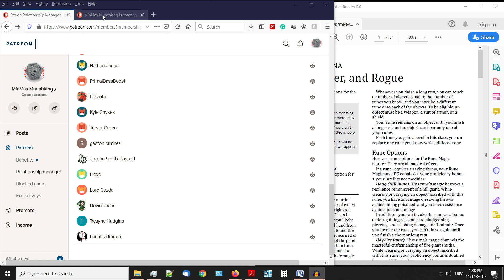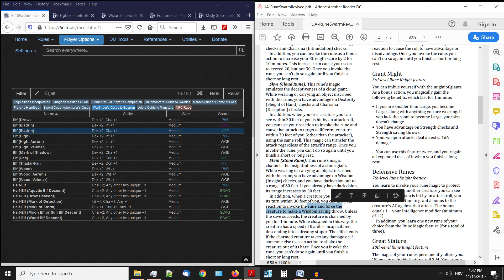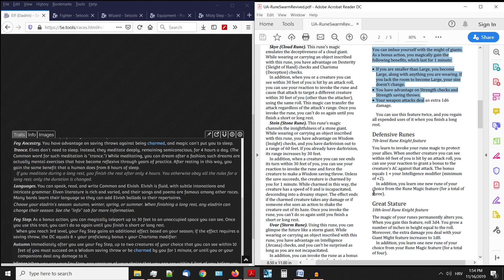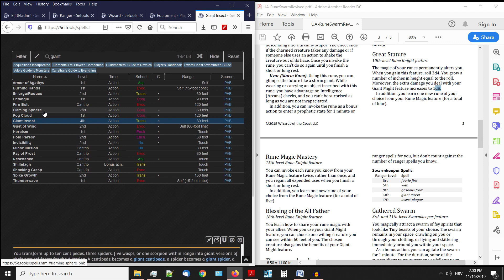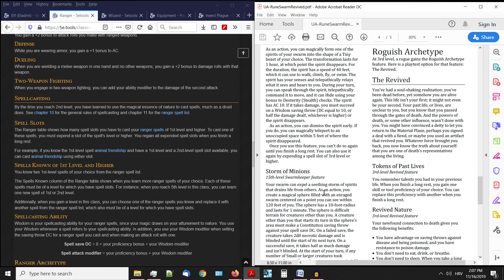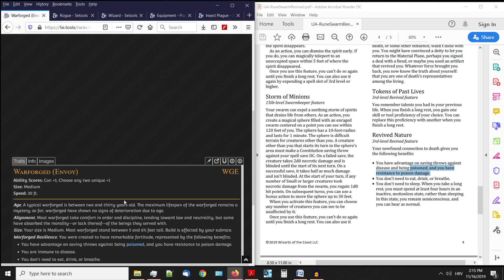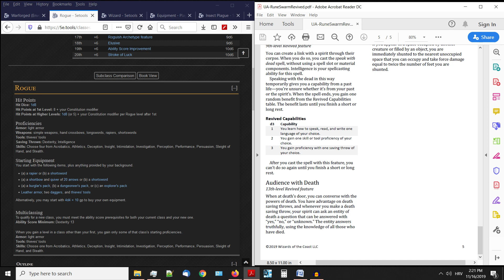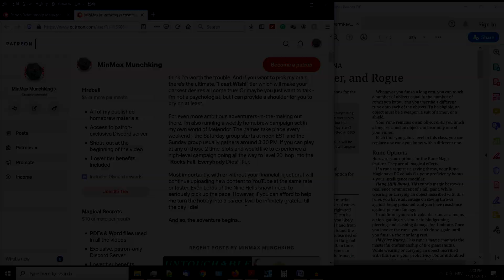Rune Knight Fighter, Swarmkeeper Ranger & Revived Rogue - 2019 Unearthed Arcana Overview | D&D 5e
The last of the 2019 Unearthed Arcana subclass playtest options covers Fighter, Ranger and Rogue. Here are my thoughts on Rune Knight, Swarmkeeper and The Revived. Let me know what yours are in the comment section down below.

UA overview begins at 1:26

Mike
Matthew Ewing
BardlyManHardlyTrying
Larry Hocken
Rogor
Jared Henderson
Kaleron
SuburbanHell
Albert Kwak
Aidan Harth
Darth Xín
Gary Cores
Brad Oldham
Joel C Alcazar
Bredwin
Ya boi Fox
Bryan Moten
sean
guise
Mannozzi Stefano
Clay Adekoya
Zeb McCubbin
Nathan Janes
PrimalBassBoost
bittenbi
Kyle Shykes
gaston ramirez
Lloyd
Lord Gazda
Devin Jache